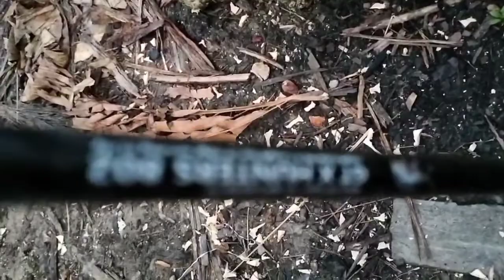strike bluefend gt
halo sahabat mancing salam satu joran dari saya 🙏🙏🙏
saya sudah lama ngak ngaplod konten lantaran banyak kesibukan.
dan kali ini saya ngaplod video atau konten saya mancing dilaut atau casting tecning popping teman teman.